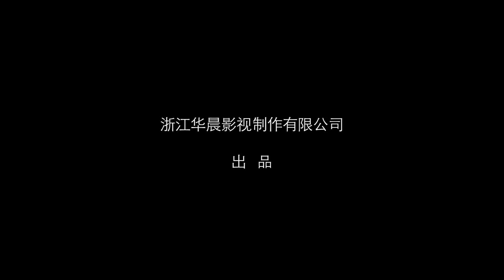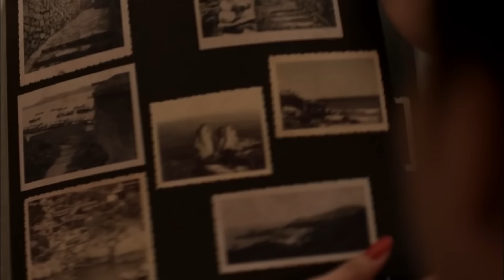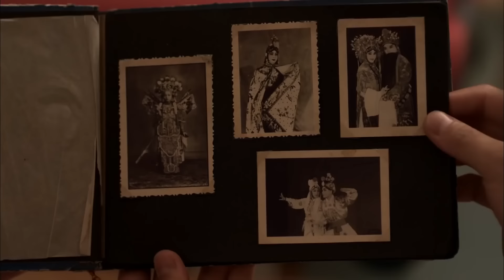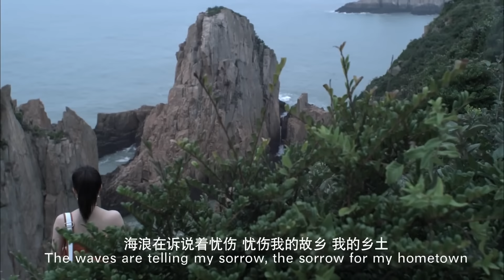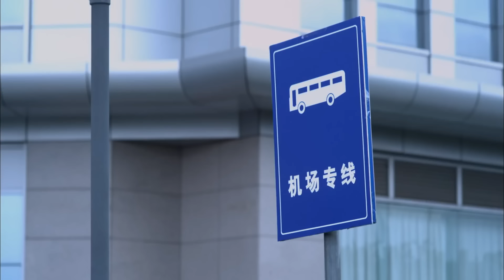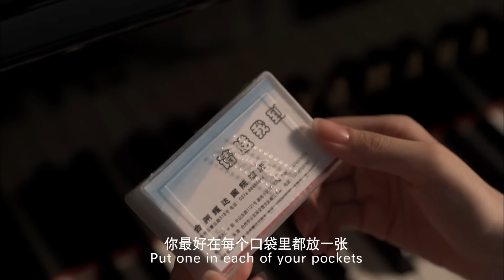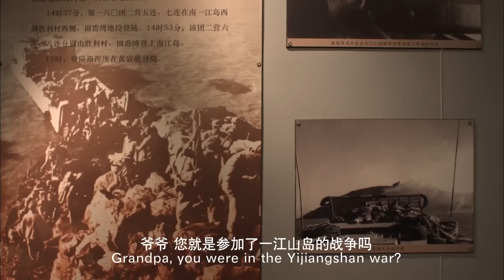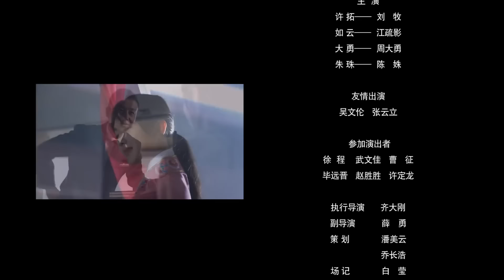【ENG】Beautiful Girl Like Clouds | Romantic Movie | China Movie Channel ENGLISH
【Chinese Name】美女“如云”
【Starring】 刘牧 Liu Mu / 江疏影 Jiang Shuying
【Synopsis】"Beauty "Ruyun"" describes the ups and downs of the heroine - the amnesia girl "Ruyun"'s root-seeking experience and the soul-stirring emotional story with the hero Xu Tuo. The pleasant comedy atmosphere makes people laugh. After the fashionable and westernized "Ruyun" came to the mainland, influenced by the traditional oriental culture, he gradually adapted to and loved the local life, and finally realized the natural history of "who am I" and the course of change in mentality. The script portrays the rich history of the liberation of Taizhou, Yijiangshan Island and Dachen Island in a relaxed and pleasant atmosphere, reflecting the new look of the state behind the reform and opening up and the desire of the people on both sides of the strait to yearn for peaceful reunification. "The sharp mountains by the sea are like swords, and autumn comes to cut sorrows everywhere. If you want to transform yourself into hundreds of billions, you will scatter to the top of the peak and go to your hometown." From the beginning to the end of the script, the theme of "the relationship between the two sides of the strait is warm and the flowers are blooming, and Da Chen's heart is attached to his homeland" is closely linked. .